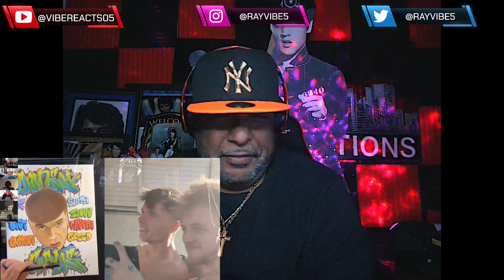OMG!!!!!! THIS WAS DOPE! | Reacting to the Harry Mack freestyle! | REACTION!!!!!!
UNIT#207